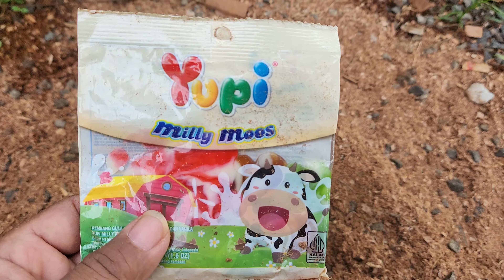Mencari Ondel Ondel Betawi Ondel-Ondel,Ondel Ondel,Ondel Ondel pocong, pocong Ondel Ondel,bebek #425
permen lolipop
permen yupi
balon meletus
balon tayo
Doraemon
Avengers